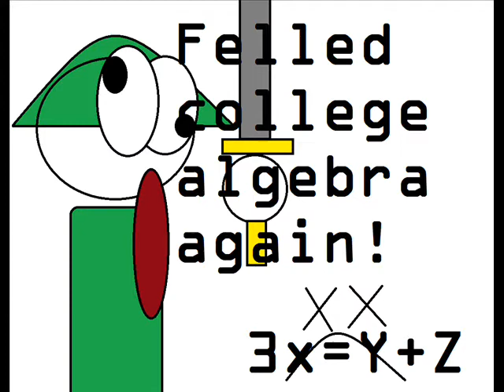Circles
This goes out to Autoknight01; writer of Adventures of the Elementals.